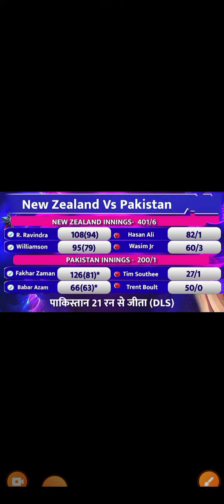पाकिस्तान को बारिश ने जिताया, सेमीफाइनल की उम्मीदें बरकरार, 401 रन बनाने के बावजूद हारा न्यूजीलैंड